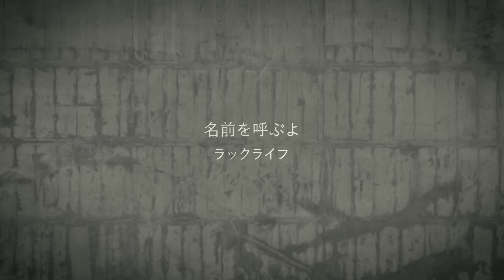ラックライフ / 名前を呼ぶよ [Music Video]（TVアニメ『文豪ストレイドッグス』ED主題歌）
TVアニメ『文豪ストレイドッグス』ED主題歌
ラックライフ「名前を呼ぶよ」
祝！メジャーデビュー！！

LACM-14469/¥1,300 (税抜価格)
2016年05月11日

レコ発ツアー決定
▶東京編
OPEN 18:30/START 19:00
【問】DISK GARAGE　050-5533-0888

OPEN 17:30/START 18:00

OPEN 17:30/START 18:00
【問】サウンドクリエーター　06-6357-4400
※全公演ゲストあり

TICKET:前売¥2,500-